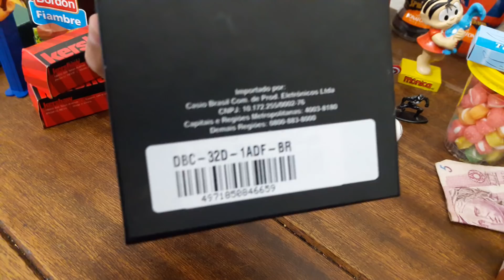Raparigueiro Dias e seu novo relógio - Casio Databank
Casio databank